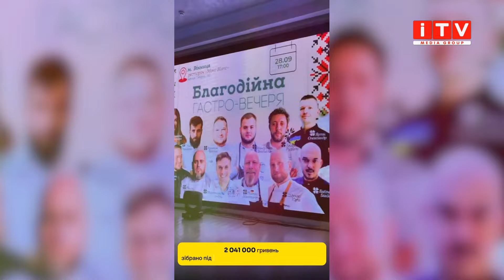«Ми не їздимо як цирк, а робимо мистецтво» - волонтери Катерина Марчук і Андрій Магалецький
«Ми не їздимо як цирк із однією програмою, а робимо мистецтво». Мова про гастро-вечори у різних містах України, під час яких збираються гроші для допомоги нашим військовим. Нещодавно захід відгримів у Вінниці. Було зібрано понад 2 мільйона гривень. Отож, між якими бригадами будуть розподілені ці кошти?  Наскільки бізнес щедрий у Вінниці? Що нового привнесли у гастро-вечір кухарі із Грузії, Німеччини та Азербайджану? Якими стравами та лотами дивували цього разу? Про все це і не тільки говоримо із волонтеркою, депутаткою Рівненської міської ради Катериною Марчук та Президентом Асоціації кулінарів України Андрієм Магалецьким у програмі «ДІАЛОГИ».